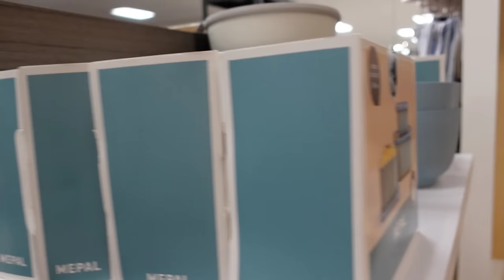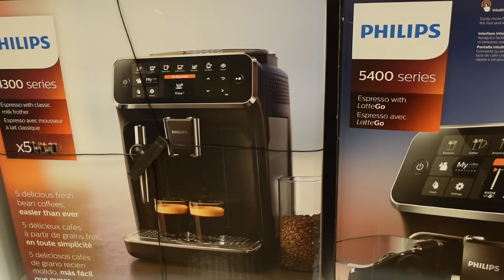Terlalu Dingin diCanada,Jendela Pun Es nya Sampai Tebal di Dalam.